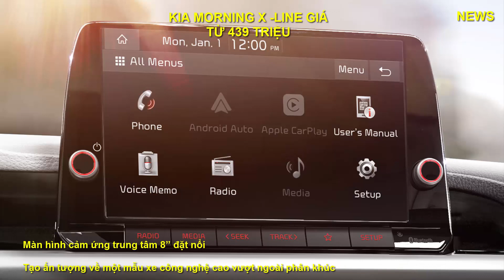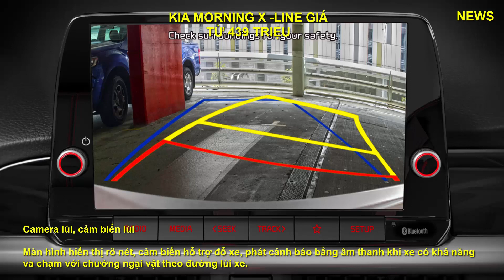GIÁ KIA NEW MORNING X-LINE GIÁ 439 TRIỆU